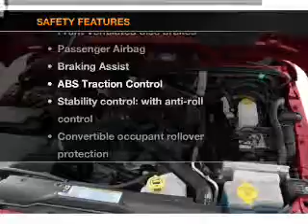2008 Jeep Wrangler - Chandler AZ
Year: 2008
Make: Jeep
Model: Wrangler
Trim: Unlimited X
Engine: 3.8 liter 6 cylinder 12 valve
Transmission:
Color: Gray
Mileage: 44016
Address:
1150 N. 54th St